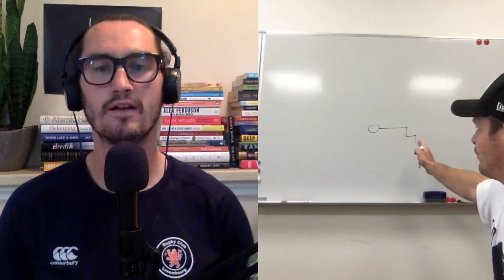What Makes Successful Teams | How You Win at Scrum Time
Ruaidhri Murphy on The Off-Field Rugby Pod (Ep 47)

I chat with top players & coaches - you can also listen on apple podcasts & spotify